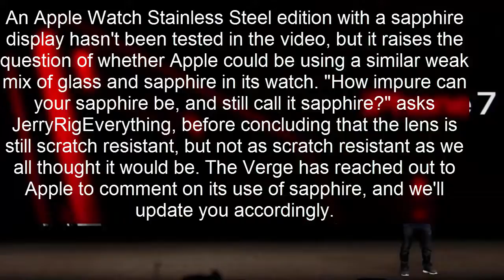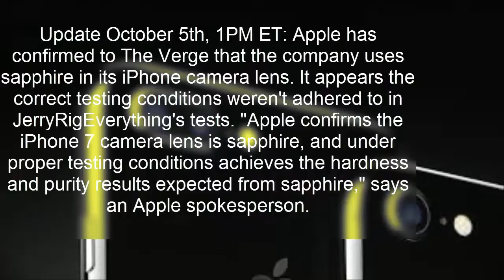Apple's iPhone 7 camera lens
Apple has been using sapphire on its iPhone camera lenses for a few years now since the launch of the iPhone 5S, but it might not be as scratch resistant as you'd expect. A new video raises questions over Apple's use of sapphire in its iPhone camera lens, and includes scratch tests to rate its durability. While Apple claims it uses sapphire crystal in its iPhone lens, tests by YouTuber JerryRigEverything show that Apple could be using a more cost effective sapphire laminate on top of regular glass.

JerryRigEverything tested Apple's iPhone lens with an XRF machine and electron microscope, and concluded that Apple doesn't use pure sapphire in its lenses. The underside of the lens contains less sapphire than the exposed part, and a scratching comparison with a Tissot sapphire watch showed that the lens cover will scratch at a level 6 on Mohs Scale of Hardness, compared to level 8 for the Tissot watch.

An Apple Watch Stainless Steel edition with a sapphire display hasn't been tested in the video, but it raises the question of whether Apple could be using a similar weak mix of glass and sapphire in its watch. "How impure can your sapphire be, and still call it sapphire?" asks JerryRigEverything, before concluding that the lens is still scratch resistant, but not as scratch resistant as we all thought it would be. The Verge has reached out to Apple to comment on its use of sapphire, and we'll update you accordingly.

Update October 5th, 1PM ET: Apple has confirmed to The Verge that the company uses sapphire in its iPhone camera lens. It appears the correct testing conditions weren't adhered to in JerryRigEverything's tests. "Apple confirms the iPhone 7 camera lens is sapphire, and under proper testing conditions achieves the hardness and purity results expected from sapphire," says an Apple spokesperson.